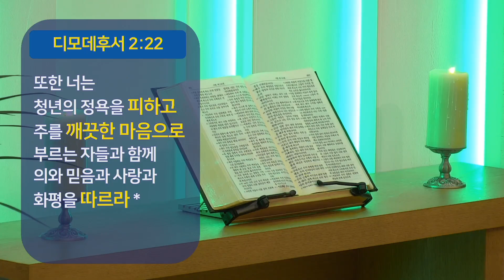[천안기둥교회] 순결한 복음 (2024-1-14)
순결한 복음 (디모데전서 1장 5절)
정철호 목사

신년 기둥교회(기둥교회, 천안기둥, 밴쿠버기둥, 뉴욕기둥) 공동설교 2